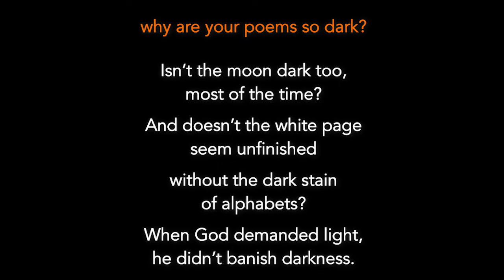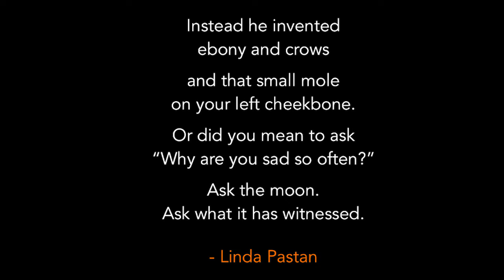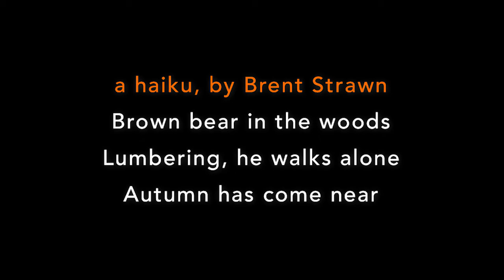Rev. Dr. Brent A. Strawn: "The Greatest Story Never Told: Re-Thinking the Bible as Poetry"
Old Testament professor Brent Strawn explores how reading Scripture as poetry can transform how we understand its content and function in Christian life.